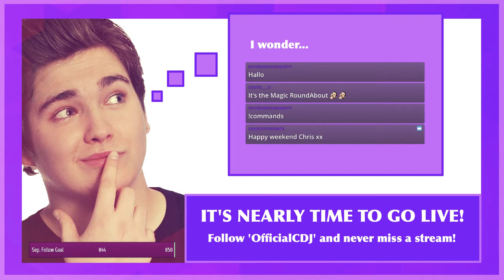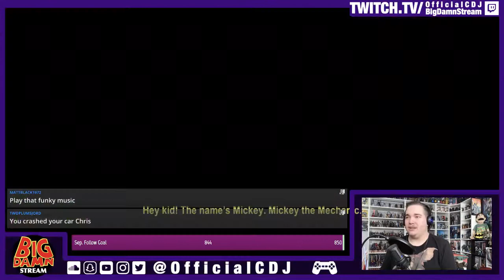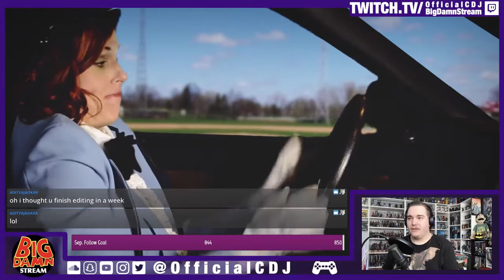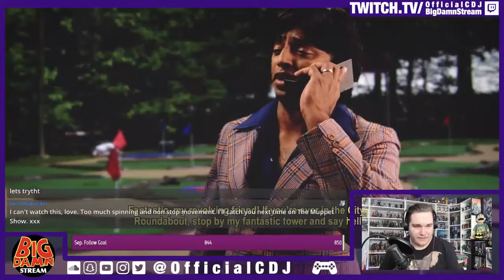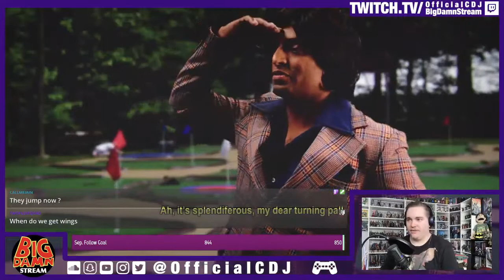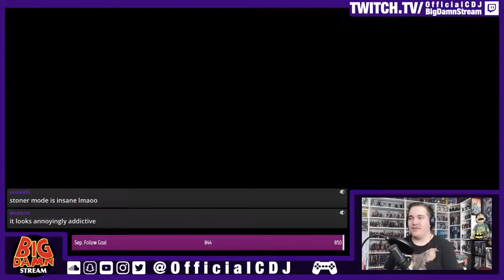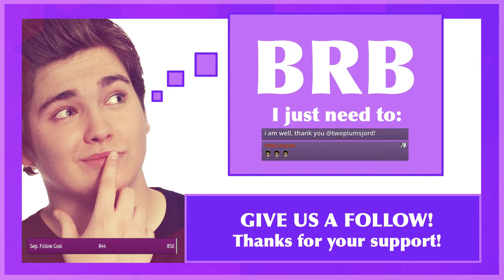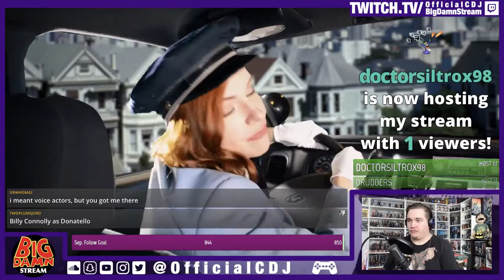Roundabout (PS4) | Part 1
Chris is dipping a toe into the indie babe that is Roundabout and he is falling in love!